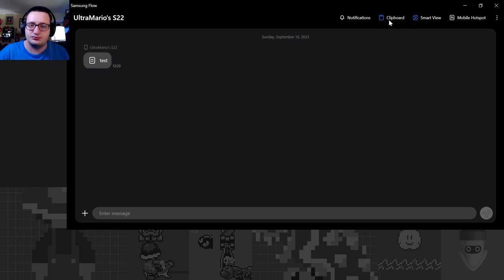Frenzying in Fall - Autumn Tour Part 3 - Mario Kart Tour